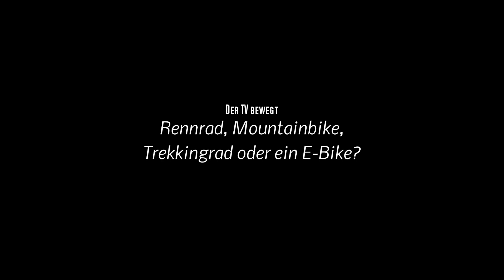Wissen: Welches Fahrrad für welchen Zweck?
Volksfreund-Serie Radfahren: Sebastian Brohl, Inhaber von Rad & Funsport in Schweich (Kreis Trier-Saarburg) erklärt Mountainbike, Rennrad, E-Bike und Trekkingbike.